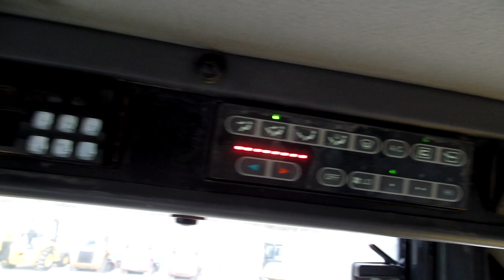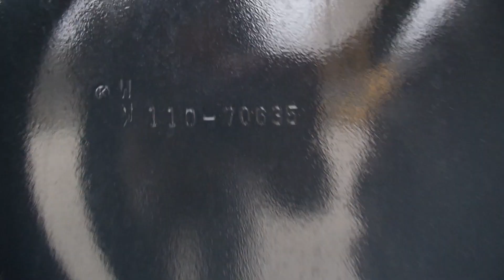2006 Komastu WA250-5 wheel loader Nice shape C&C Equipment